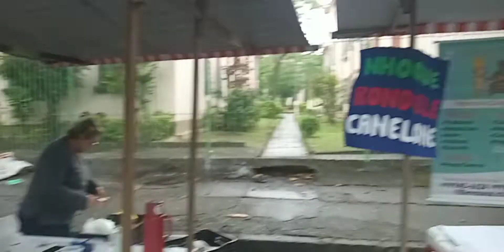Rio de Janeiro tour, Ihla do Governador, most peaceful place in all of rio